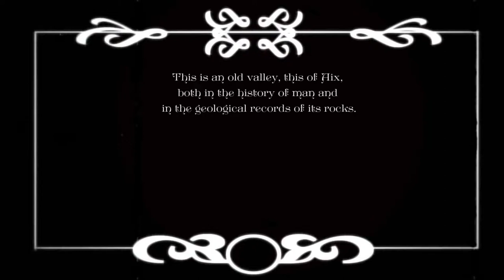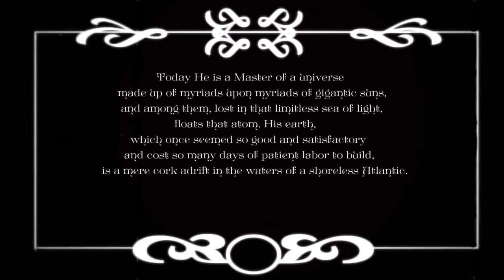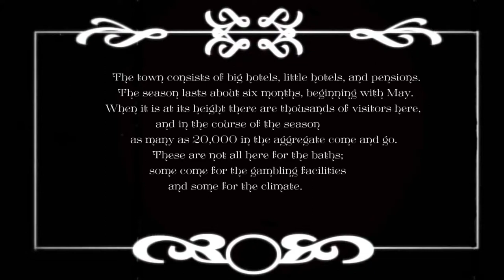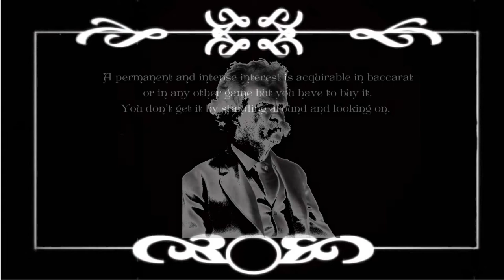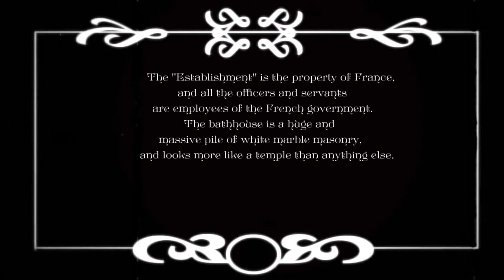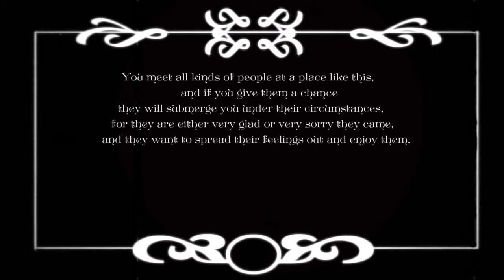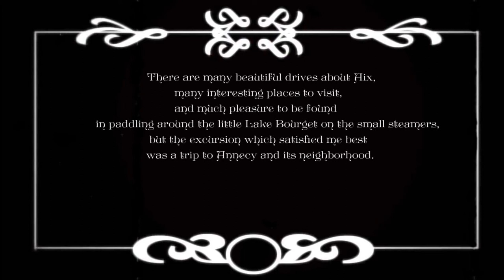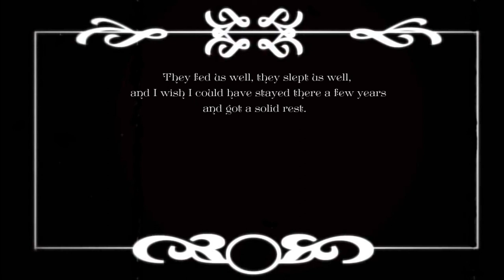Aix les bains: Paradise of the Rheumatics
Mark Twain goes to Aix for the baths hoping to cure rheumatism in his arm.  Contributed to the New York Sun 1891.  Visited by Royalty, he speaks of the geology and hydrology; the Lake Dwellers, Romans, Catholics and the French Republicans.  Twain outlines the development of mankind's conception of the Diety.  This is the place for high stakes gambling and curative baths.  We hear from liars and those cured.  After Aix is a short visit to Annecy and Tallories.